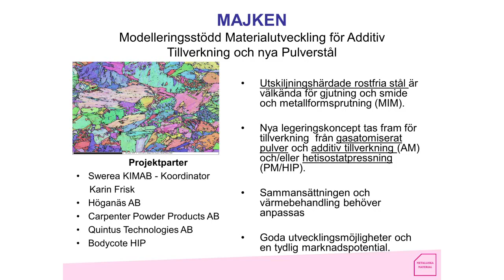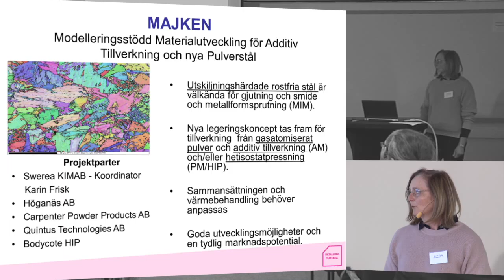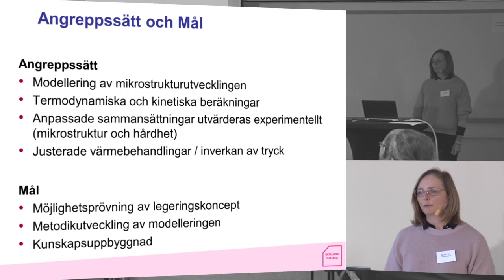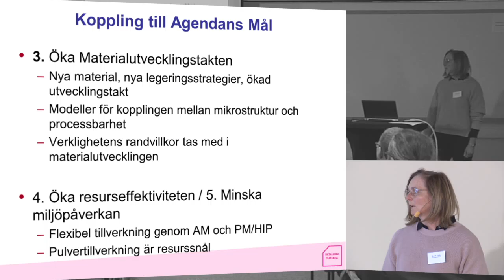Gjuteri & Additiv tillverkning MAJKEN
Från konferensen Framtidens Metalliska material 16-17 mars 2016.